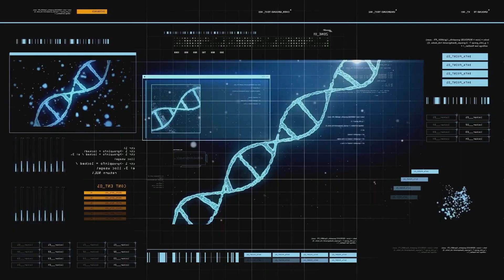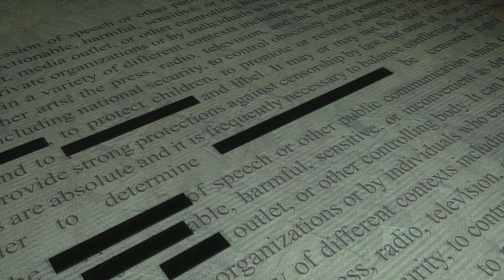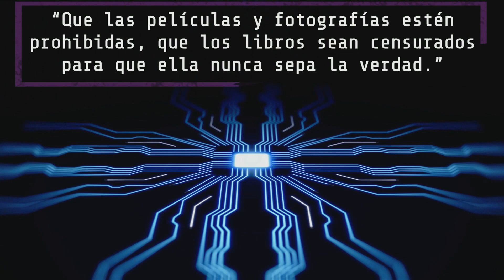El despertar 🎬 Cortometraje 🎬